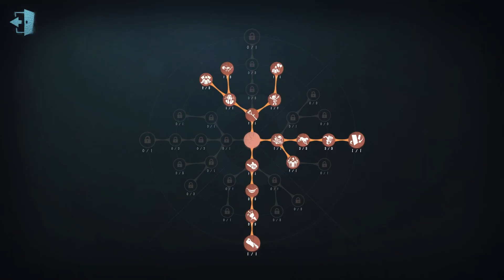#990 4th Geisha | Pro Player | Moonlit River Park | Identity V